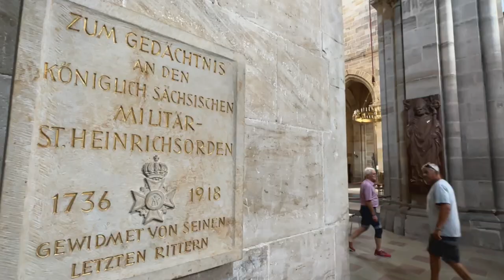BAMBERG SUNNY SEPTEMBER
Bamberg in the
beautiful Upper Franconia the medieval town impresses with its many
the medieval town impresses with its many historical buildings and its
medieval cathedral, the tomb of Pope Clement and a German emperor
and a German emperor, and the famous Bamberg Rider, a sculpture from the Middle Ages. We stay over night in Anise Hotel. Bamberg has the charm of a cUneversity town with a lot of students meet teourists from all over the world. There are many breweries pour out their beer. The Upper Franconian cuisine is hearty and wandering through the old town with your camera to try out the new Gimble was a lot of fun and right after that we went to the Workshop week in the Fichtelgebirge, also in Upper Franconia, more about this soon on this channel.